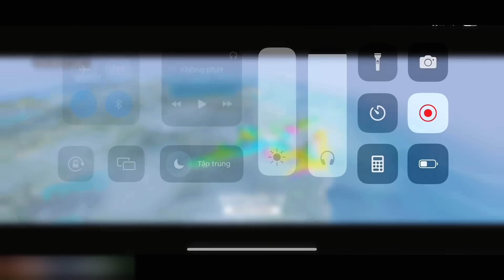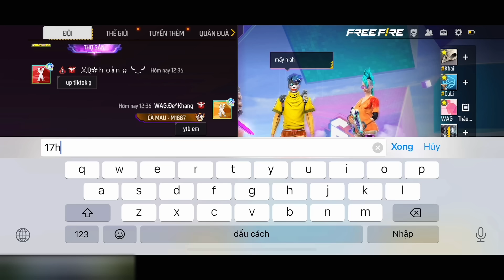[Free Fire] “Thử Ghép Kênh Thế Giới” Lấy Lại Top 1 Thông Thạo Súng M1887 Và Cái Kết Cực Hài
Chúc các bạn xem video vui vẻ và hãy tích cực góp ý kiến video mới của mình nhé yêu các bạn ❤️

Thiết bị: Iphone 14 Pro Max